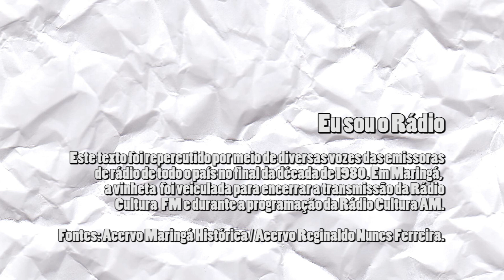Eu sou o Rádio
Este texto circulou por muitas emissoras de rádio no final da década de 1980.

Sem dúvidas, sua trilha e sua locução marcaram muitas pessoas de Maringá. Aqui, a vinheta foi veiculada na Rádio Cultura AM e FM.

Comente se você se lembra.

Fontes: Contribuição e acervo Reginaldo Nunes Ferreira / Acervo Maringá Histórica.